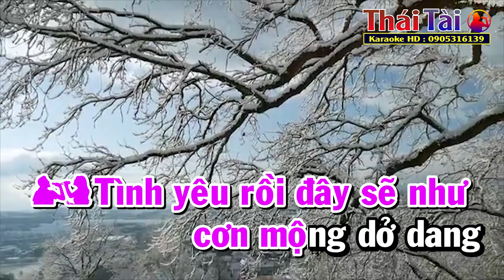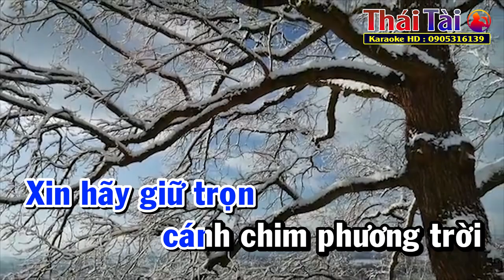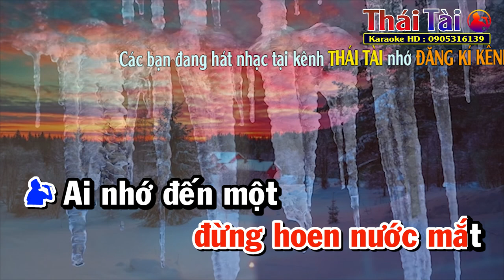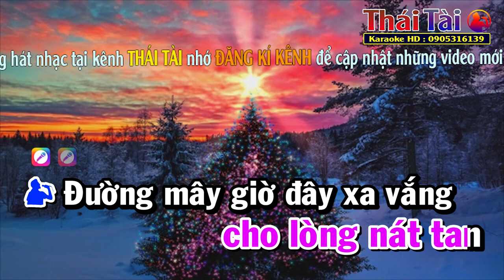Chiếc Lá Mùa Đông Karaoke Song Ca | Thái Tài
►Bài hát : Chiếc Lá Mùa Đông
►Sáng tác : Nhạc Ngoại Lời Việt Khúc Lan
❖▬▬▬▬▬▬▬▬▬▬ஜ۩۞۩ஜ▬▬▬▬▬▬▬▬▬▬❖